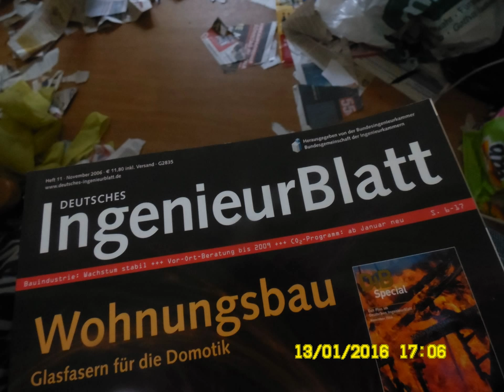Würdest du gerne etwas tun, was dir wirklich Spass macht?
Gotha. Emleben, Schwabhausen, Günthersleben-Wechmar und Drei Gleichen stehen an erster Stelle, wenn es um die Vorstellungen des des Gothaer Oberbürgermeisters Knut Kreuch (SPD) für die Eingemeindungen im Zuge der Gebietsreform geht. Dies ist einem Schreiben an das Innenministerium zu entnehmen, das dort bereits im Spätherbst des vergangenen Jahres einging.
Das Ministerium hatte um eine Stellungnahme zur Gebietsreform gebeten. Die Stadt Gotha sollte ihre Vorstellungen nach Paragraf 5 des Thüringer Gebietsreform-Vorschaltgesetzes benennen. In diesem Paragraf geht um die Vergrößerung jener Ort, die im Landesentwicklungsprogramm Thüringen 2025 als Ober- oder Mittelzentren ausgewiesen sind. Gotha zählt dazu. An zweiter Stelle der Interessen nennt das Schreiben dann Petriroda, Remstädt, Tüttleben und Friemar.
Bufleben, Trügleben, Leina und Gospiteroda betreffend hätte die Stadt nichts gegen anderweitige Orientierungen, jedoch bestehe auch dorthin Gesprächsbereitschaft.
Das Schreiben zählt vorhandene Verflechtungsbeziehungen auf, von der gemeinsamen touristischen Vermarktung bis zum Schornsteinfeger-Kehrbezirk und eine Vielzahl weiterer Verbindungen.
Allerdings unterstreicht Knut Kreuch auf Anfrage unserer Zeitung (gemeint ist die Gothaer Allgemeine), die Stadt betreibe keine Eingemeindungspolitik, sondern biete Gespräche an. "Wer zu uns will, ist willkommen", schreibt er wörtlich.
Man Schätze es, dass die Gemeinden Tüttleben und Friemar mit der Stadt Gotha Sondierungsgespräche zu einem freiwilligen Zusammenschluss auf Augenhöhe begonnen haben.
Insbesondere die große Angst vor einem geringeren Gestaltungsspielraum bei einem Zusammenschluss mit Gotha möchte er mit seinem Vorschlag, statt Ortsteilen Ortschaften zu bilden, mindern. Keinem Bürger einer Ortschaft werde die Identität genommen, keinem gewählten Vertreter die Mitbestimmung, so der Oberbürgermeister.

Autor: Peter Riecke
Quelle: Gothaer Allgemeine vom 18. Mai 2017

99867 Gotha-West